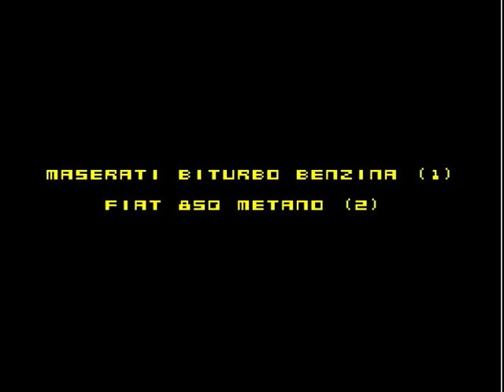Covertape Roundup: Alo Bao (Alberto Broggi/Load 'N' Run)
Simple juego de conducción muy suave y bastante entretenido a dos jugadores.